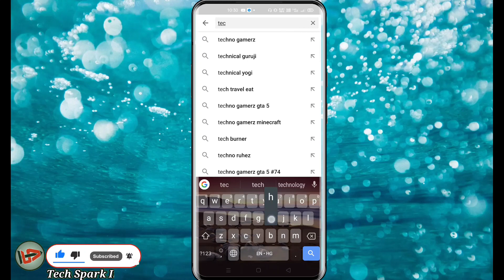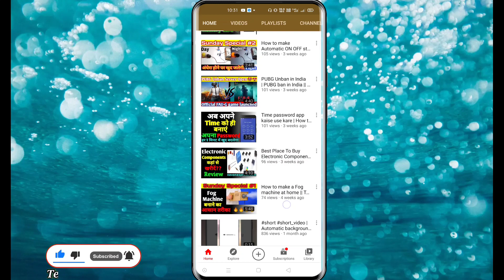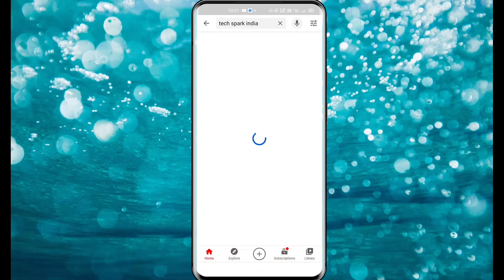Snack Video Ban In India | 43 app banned by Indian Government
Hi friends,

Dosto aaj ki video me maine 43 Chinese banned app ke baare me bataya hai, ummid hai aapko video pasand aayegi yadi aapko information pasand aaye to video ko like comment aur channel ko Subscribe Jarur kare

Snack video ban | 43 Chinese app banned | Snack video app banned by Indian Government | India banned 43 apps

Thanks,